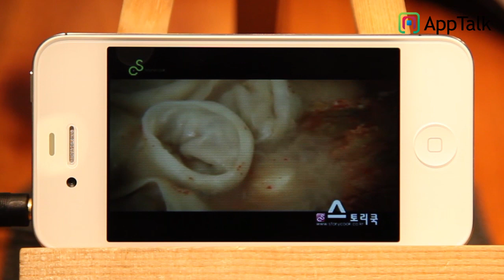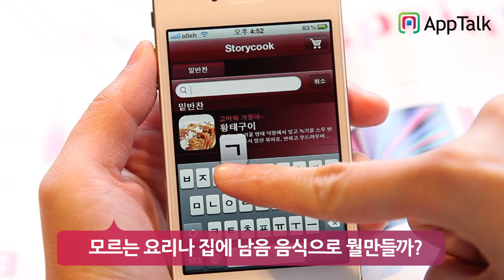스토리쿡 - Apptalk iPhone app review